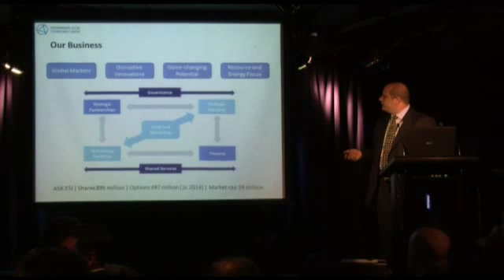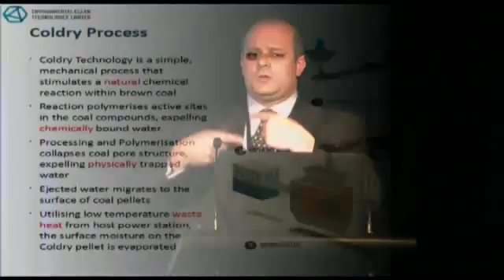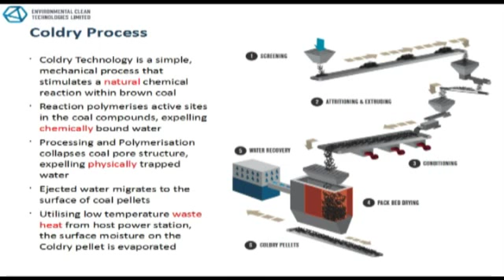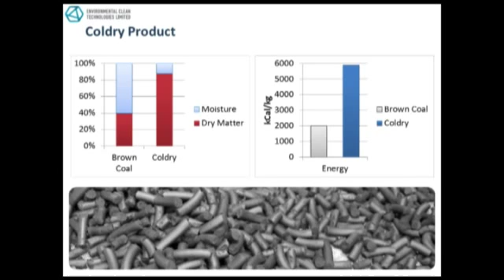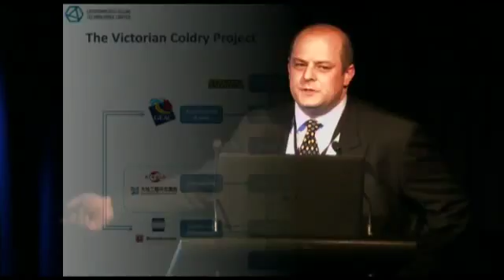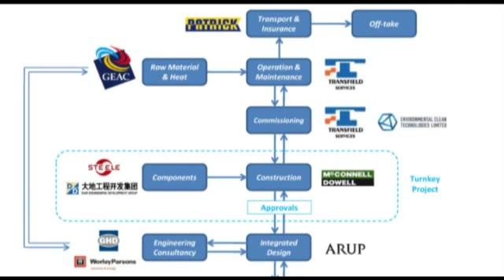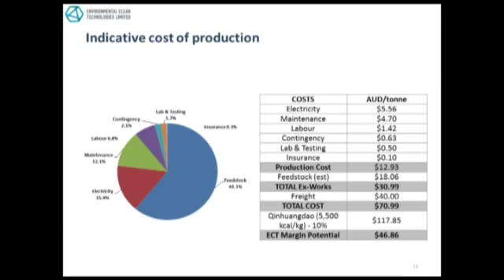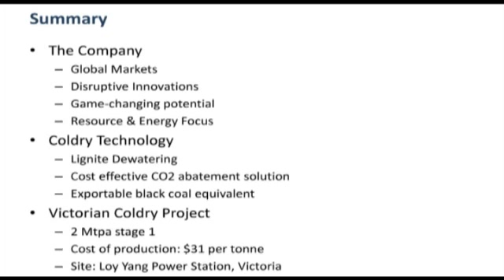INVESTORIUM: Environmental Clean Technologies (ASX:ESI) CEO Kos Galtos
Environmental Clean Technologies (ASX:ESI) is in the business of commercialising and selling disruptive technologies that have game-changing potential within the energy and resources sector capable of delivering significant environmental and commercial benefits.

CEO Kosmas Galtos presented to the Capital Markets in Sydney on Monday 8th August to an audience of analysts, brokers, institutions and investors.

About Environmental Clean Technologies Limited

Environmental Clean Technologies Limited (ASX:ESI) is principally engaged in the research and development of Coldry, the process of dewatering brown coal to produce a black coal substitute. Coldry process produces pellets that can be stored, transported and is of equal energy value than black coal.
Kosmas Galtos,ASX:ESI,Environmental Clean,Coldry,Matmor Process,Investorium.tv,ABN Newswire